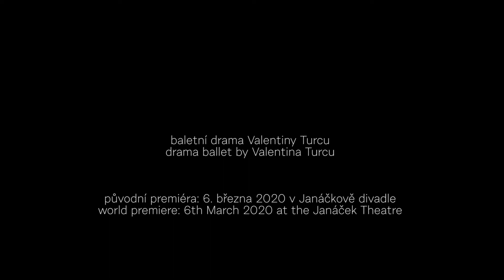Balet NdB The Lady of the Camellias Premiere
Ballet of the National Theatre Brno (Czech Republic)
The Lady of the Camellias

Vice, love, sacrifice…

Drama ballet of Valentina Turcu based on Alexandre Dumas fils novel of the same name.

Music             Franz Schubert / Andrei Pushkarev
Music conceptualization   Valentina Turcu, Andrei Pushkarev
Libretto, dramaturgy           Valentina Turcu
Choreography and Direction  Valentina Turcu
Conductor             Robert Kružík
Set Designer     Marko Japelj
Costume Designer    Alan Hranitelj
Light Designer            Aleksandar Čavlek
Video Projection            Martin Svobodník
Assistant Choreographer   Anton Bogov

Performed by Soloists and Corps de Ballet of National Theatre Brno Ballet, accompanied by the Orchestra of the Janáček Opera.

The Lady of the Camellias, undoubtedly one of the most famous love stories in modern literature, inspired the creation of other adaptations in many artistic genres, including Verdi’s opera La Traviata and many film versions. The famous romantic novel by Alexandre Dumas fils is a semi-autobiographical story of unhappy love in which the author speaks of his passionate and painful relationship with the famous Parisian courtesan Marie Duplessis. The story of Marguerite and Armand, a beautiful courtesan and a young man from a bourgeois family, initially takes place in Paris high society and then in the countryside, where they both leave for a new and better life. But their deep and passionate relationship does not last long. Pressured by Armand’s father, Marguerite leaves her beloved and pretends that she no longer cares for him. She returns to her former way of life and dies alone. Armand thinks she has betrayed him, and only after her death does he learn the truth about the strength of her self -sacrificing love. Ballet NdB invited the prominent Croatian choreographer Valentina Turcu to create the original ballet. She studied and danced under the famous Maurice Béjart in Lausanne, where she acquired her unique dance skills and distinctive style. She now works as a choreographer of a wide range of productions – from classical ballet to avant-garde, from grand productions to individual choreographic miniatures.

Premiere: 6th March 2020 at the Janáček Theatre

length of performance: 1 hours 20 minutes (without break)
suitable from 12 years and over

Balet Národního divadla Brno
Dáma s kaméliemi

Láska, neřest, oběť…

Baletní drama Valentiny Turcu podle stejnojmenného románu Alexandra Dumase ml.

Hudba            Franz Schubert / Andrei Pushkarev
Hudební koncepce  Valentina Turcu, Andrei Pushkarev
Libreto, dramaturgie  Valentina Turcu
Choreografie a režie  Valentina Turcu
Dirigent                    Robert Kružík
Scéna            Marko Japelj
Kostýmy             Alan Hranitelj
Světelný design          Aleksandar Čavlek
Videoprojekce          Martin Svobodník
Asistent choreografa         Anton Bogov

Účinkují solisté a sbor Baletu NdB, hraje orchestr Janáčkovy opery.

Dáma s kaméliemi je bezesporu jedním z nejslavnějších milostných příběhů novodobé literatury, který inspiroval vznik dalších adaptací mnoha uměleckých žánrů, například Verdiho opery Traviata nebo mnohá filmová zpracování. Slavný romantický román Alexandra Dumase mladšího je částečně autobiografický příběh nešťastné lásky, ve kterém se autor vyzpovídal ze svého vášnivého a bolestného vztahu ke slavné pařížské hetéře Marii Duplessisové. Příběh Marguerity a Armanda, krásné kurtizány a mladíka z lepší rodiny, se zprvu odehrává v Paříži ve vyšší společnosti a posléze na venkově, kam oba odjíždí za lepším a novým životem. Jejich hluboký a vášnivý vztah ale netrvá dlouho. Na nátlak Armandova otce Marguerite milého opouští a předstírá, že jej již nemiluje. Vrací se k dřívějšímu způsobu života a osamocena umírá. Armand se domnívá, že jej zradila a teprve po její smrti se dozvídá pravdu o síle její sebeobětující se lásky. Balet NdB přizval k vytvoření původního baletu významnou chorvatskou choreografku Valentinu Turcu, která studovala a tančila u slavného Maurice Béjarta v Lausanne, kde získala jedinečné taneční dovednosti a unikátní styl. Stala se choreografkou pestré škály různorodých produkcí – přes klasické balety po avantgardu, od velkých produkcí po choreografické miniatury.

Původní premiéra: 6. března 2020 v Janáčkově divadle

délka představení: 1 hodiny 20 minut (bez přestávky)
vhodné od 12 let